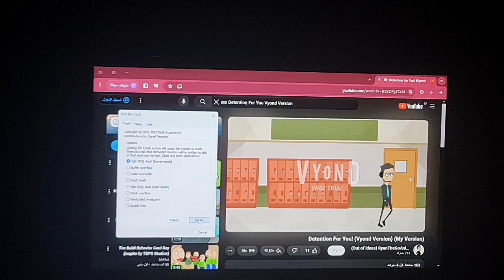Principal says Detention For You has BSOD